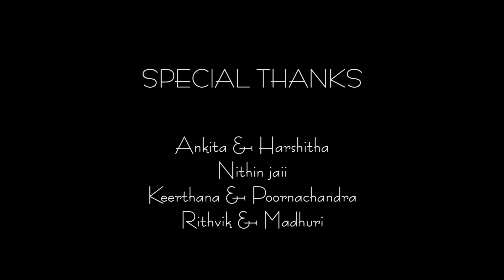Sun Le Zara - Cover Song - Ft. Amith S Kumar I Adi The Band I Marc Motion Pictures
Amith S Kumar's cover of the Popular song 'Sun Le Zara' from Singham Returns

Cover Credits:

Singer: Amith S Kumar - Adi The Band
Cinematography: Guru Kaup
Editing and Coloring: Supreeth Purushottham
Recording and Mixing: Vitthal Rangadhol
Recorded at Sowmya Studios, Shimoga

Original Credits:

Singer: Arijit Singh
Film: Sun Le Zara
Director: Rohith Shetty
Lyrics: Sandeep Nath
Music Label: T Series